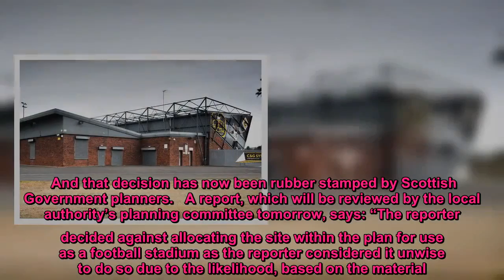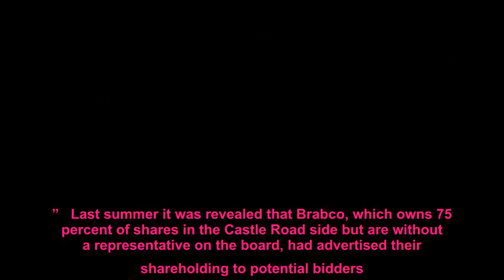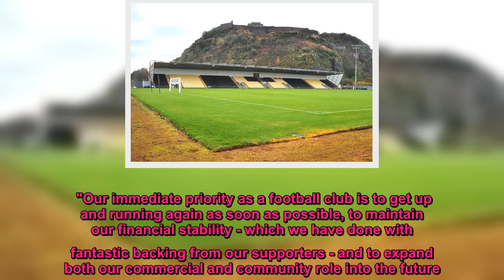Planning chiefs halt Dumbarton FC owners' controversial stadium move